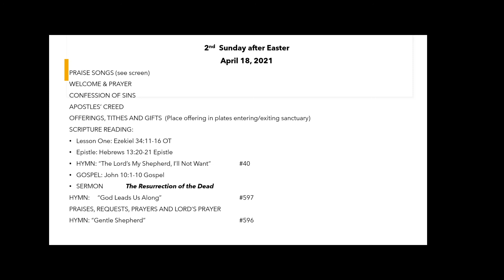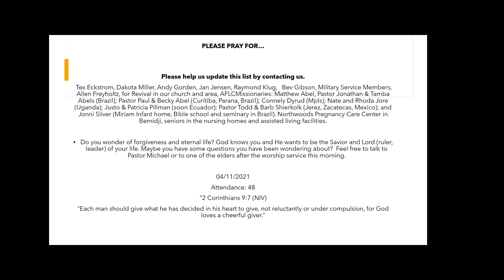Flc 2021-04-18 08-42-20 Preservice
Anouncements - Prelude
A service of celebration that He is Risen Indeed
FLC (Faith Lutheran Church) is a Bible believing AFLC member church in Blackduck MN.
We welcome all to worship with us and come to the fellowship time after the service.
Sunday Mornings for service (≈8:50am),
Please join us this week.
FLC (Faith Lutheran Church) is an AFLC member church in Blackduck MN.
Our live streamed service intro starts at 8:45am each Sunday.
Re: This Video:
All music is licensed via CCLI.
Your constructive comments are welcomed. They are public.

This congregation accepts all the canonical books of the Old and New Testaments as a whole and in all their parts as the divinely inspired, revealed and inerrant Word of God and submits to this as the only infallible authority in all matters of faith and life.